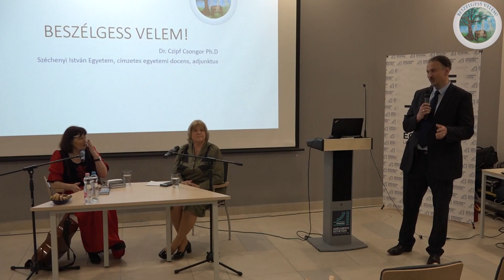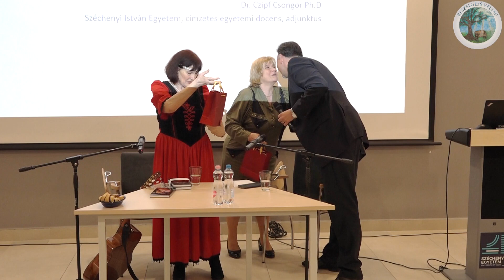Beszélgess velem! Dévai Nagy Kamilla